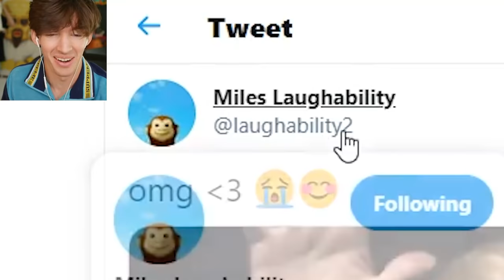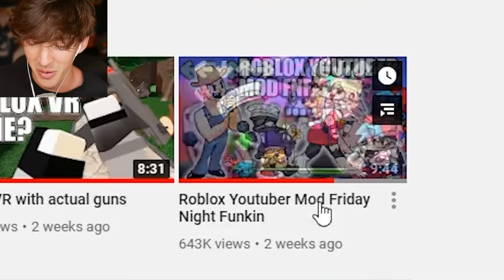Flamingo plays Friday Night Funkin Week 7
Today I play Friday Night Funkin Week 7 and I legit do terribly lol but watch as I play the FNF week 7 songs ugh guns and stress or whatever it called all on easy mode sigh